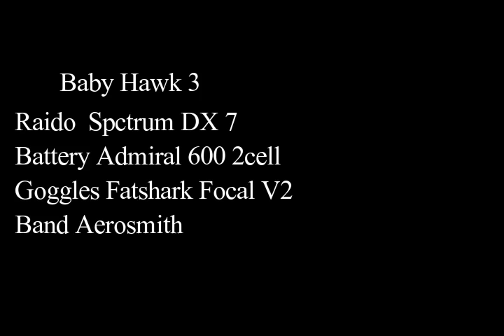Baby Hawk 3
Doing some fpv at Monterey Park  Mesa Az
Baby Hawk Quad